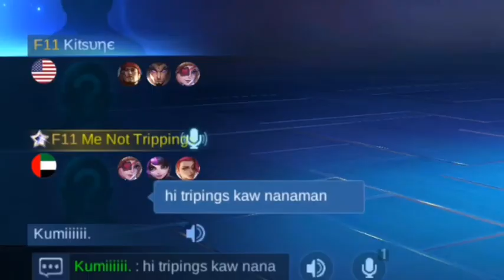uy si Hanabi